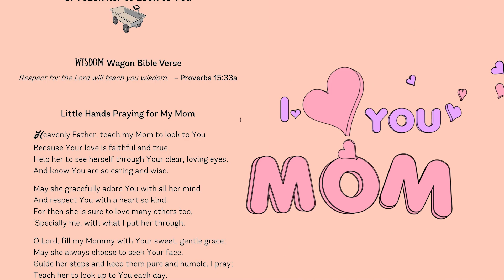Bedtime Prayers: Praying for My Family (Episode 15) - Praying for Mom to Look up to God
This episode short is featuring WISDOM Wagon Prayers for My Mom from the book Little Hands Praying God's WISDOM for My Family.  This is just a preview of the main episode that can be seen here:

This book is recommended for ages 6 to 12 years old.

W is for Wise
I is for Insightful
S is for Sensitive
D is for Discerning
O is for Obedient
M is for Motivated

This "color me reading" prayer book can be used as a daily devotional for children, nighttime prayer guide, anytime prayer coloring and activity book: a fun, engaging, and thought-provoking way to teach children the importance of regularly praying for God's Wisdom!

to see more of our books!